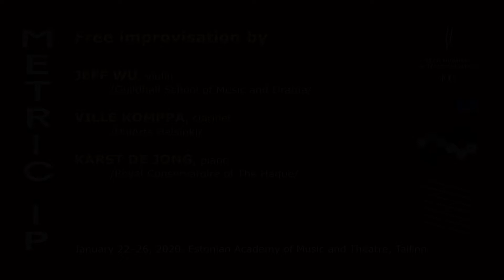METRIC Intensive Programme 2020: Improvisation 16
Free improvisation by JEFF WU (violin, Guildhall School of Music and Drama), VILLE KOMPPA (clarinet, UniArts Helsinki), KARST DE JONG (piano, Royal Conservatoire of The Hague)